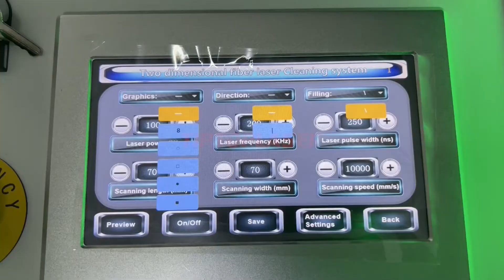100W Portable laser cleaner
100W/200W Air cooling pulse laser cleaning machine
1.Designed for light and compact
2.The machine weighs less than 75kg
3.An entry-level cleaning machine for rust remove, paint, and oil etc .